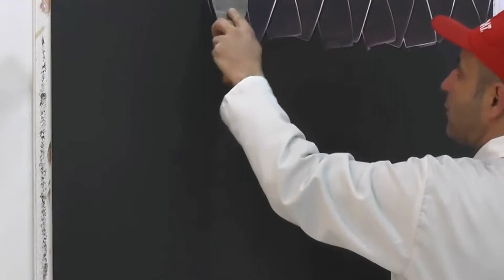Best Construction Workers In The Word-You Need To See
Best Construction Workers In The Word.A construction worker is a trade  person,trade person,laborer or professional employed in the physical construction of the built of it's infrastructure.Below are links to ingenious construction workers that are on another level